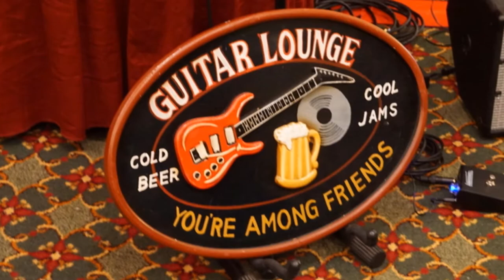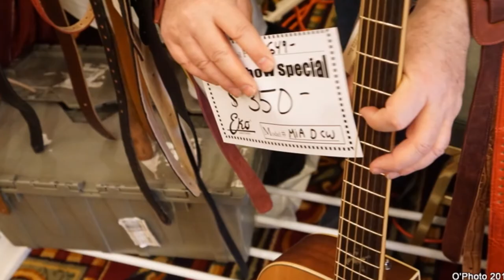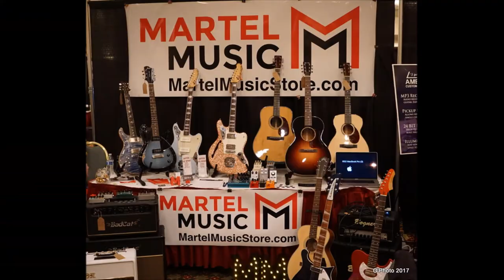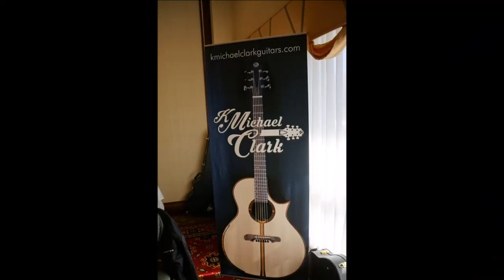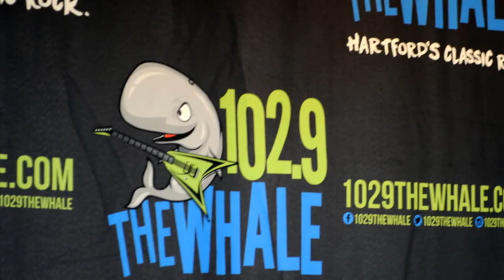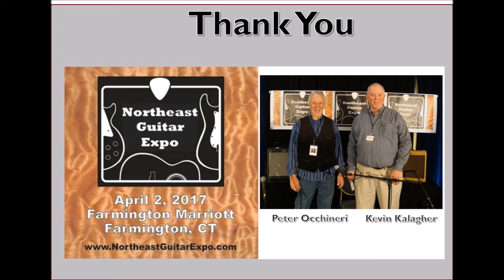Northeast Guitar Expo April 2017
This slide presentation, created by Michael O'Toole, will give you a great idea of what our shows look like. A lot of exhibitors and attendees. A lot of local and national guitar players. A lot of guitars and a lot of fun.